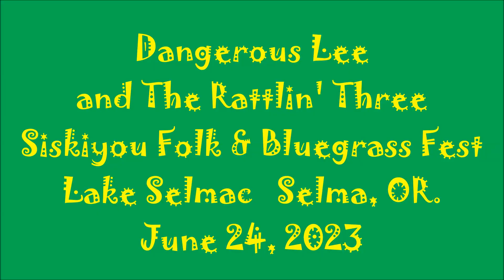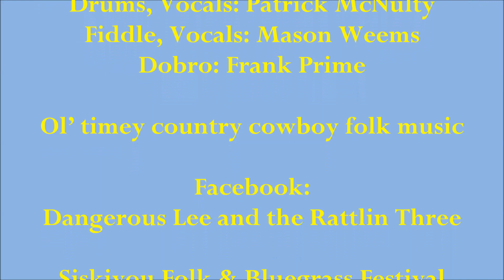Dangerous Lee and The Rattlin' Three - Siskiyou Folk & Bluegrass Festival, Lake Selmac, Selma, OR.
Rotary Club of Illinois Valley presented the Siskiyou Folk & Bluegrass Festival on June 24, 2023 at the Trout Pavilion by beautiful Lake Selmac -- in Selma, OR. The event features some of the region’s finest Bluegrass, Folk & Americana talents --- Songbird Trio, Sequoia, Jodie Jean Marston, Hot Copper Kettle, Dangerous Lee & The Rattlin’ Three, and The Sunny Sky Boys. Emcee was Kuzin’ Keith Fuller. Sound reinforcement was by Slughaus Audio (Tel. Photos/video by Joe Ross.

Camping was available through Josephine County Parks (Lake Selmac Campground) or at the Lake Selmac Resort. Rotary Club of the Illinois Valley uses the event as its major fundraising effort to cover costs of their many programs for youth and literacy. Info

Dangerous Lee and The Rattlin' Three play "Ol’ timey country cowboy folk music" ... Band members include:
Banjo, Lead Vocals: Dangerous Lee
Guitar, Vocals: Julian Jones (Late Larry)
Drums, Vocals: Patrick McNulty
Fiddle, Vocals: Mason Weems
Dobro: Frank Prime

INFO: Facebook (Dangerous Lee and The Rattlin Three)